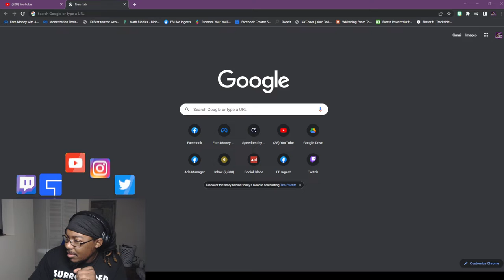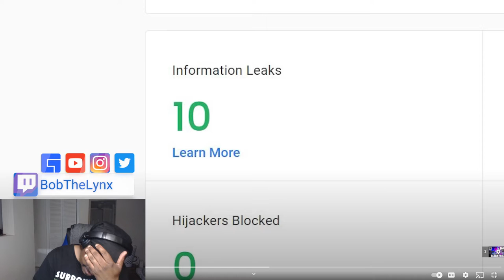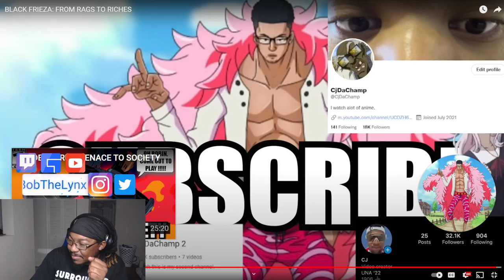[Reaction] CJ DaChamp - BLACK FRIEZA: FROM RAGS TO RICHES | BobTheLynx Reacts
❤️ Help me reaching my Goals below
🤙 Share Goals: 30
🤙 Like Goals: 20
Other ways to support the brand...
 anime reaction reaction mashup seththeprogrammer reaction